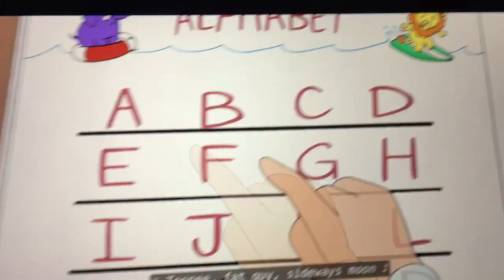Coach Steve’s Alphabet Song🎵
Big Mouth’s Coach Steve’s Alphabet Song.